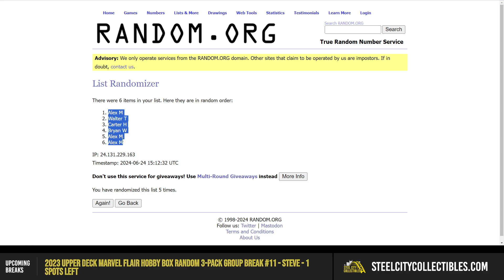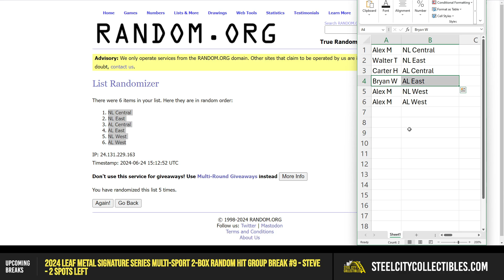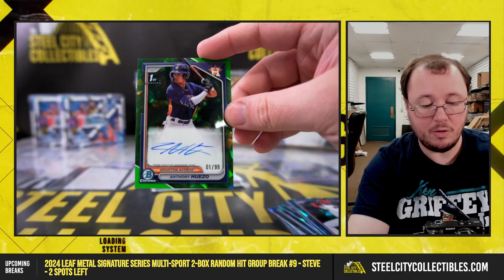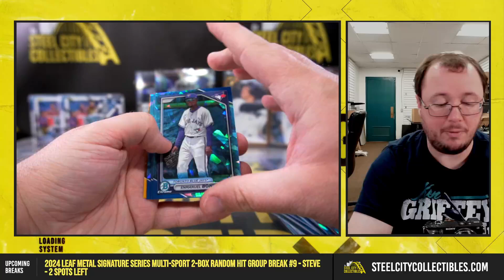2024 Bowman Baseball Sapphire Edition Box Random Division Group Break #1 - Steve